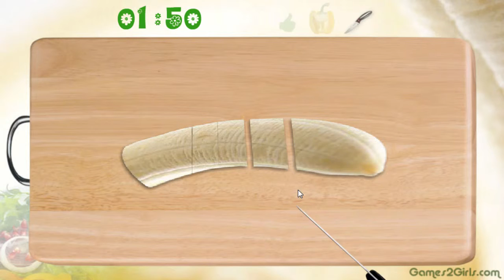Salad Day Part 6 | Salad Game | Fruit Salad Cutting | Game Experiences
Salad Day Part 6. Fruit salad. Salad Game.